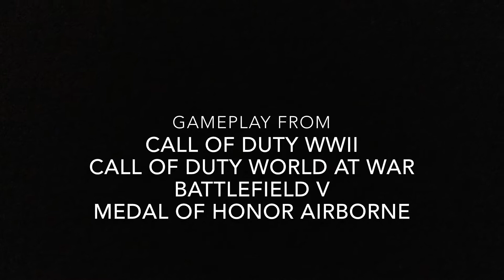WEAPONS OF WAR & PEACE | MG42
Gameplay From: Call of Duty WWII, Call of Duty World at War, Battlefield V & Medal Of Honor Airborne
Medal Of Honor Airborne: MG44 - Fixed Position
Battlefield V: MG 42 - 981 Rounds Per Minute & MG 42 - 1,200 Rounds Per Minute
Call of Duty World at War: MG42
Call of Duty WWII: MG 42